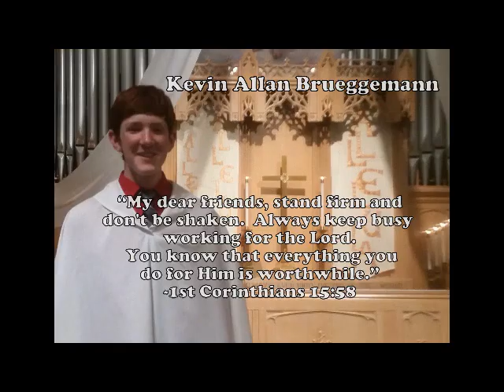Confirmation Song Zion Lutheran Church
A song for Confirmation, May 17 2015.  By David Weasley.

Lyrics:

Confirmation song:

I’ve known you now for some few seasons
We’ve walked some miles on the road
This little song is all I’ll offer
A grateful witness to seeds you’ve sewed.

I hope you find a place to wander
I hope you find a place to rest
I hope you wear the love of Jesus
I hope that love is once again confirmed,
Confirmed, in the love of the Spirit be confirmed.

You’re not wrong to love each other
You’re not wrong to love the Lord
I hope you find that love unfolding
That will sustain you in the world

I hope your love shines through the broken
I hope they find their hearts are stirred
May you glow with love of neighbor
And may your love be once again confirmed,

I hope you’ve found peace in the silence
I hope you’ve found peace in the work
I hope you’ve found a peace that rises
Through you like the candle smoke

When the cause of evil prospers
Yet the truth alone is strong
I hope you find peace in the struggle
And may your peace be once again confirmed,

You should know they’ll try to break you
Make you think you can’t change a thing
Do not let the haters rob you
Of the reasons that you sing

I believe that hope will serve you
A tree of life, a world reformed
May you claim the hope of healing
And may your hope be once again confirmed,

You’ve taught me more than I could offer
In your love and honesty
Blessed be the ties that bind us
In the dance of trinity

Thank you for these joyful miles
And may you keep your eyes toward
The God who longs for life abundant
And may your joy be once again confirmed,